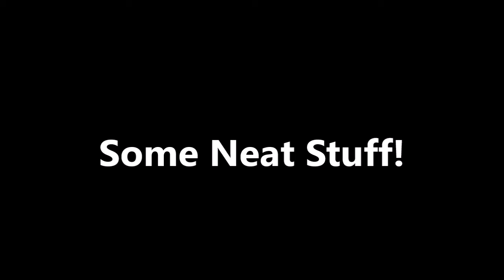Checking Trail Cameras & Hunting Grouse Today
Back up the Mountain Checking Camera Traps and looking for Grouse!
Dogs biting bushes and beating up Cindy!  Enjoy!